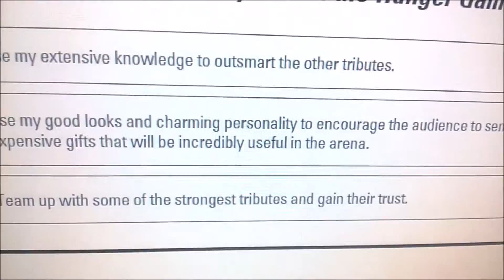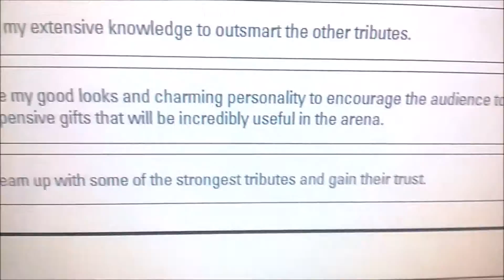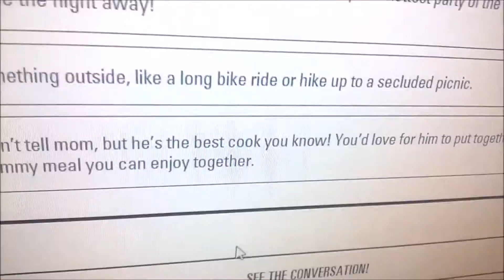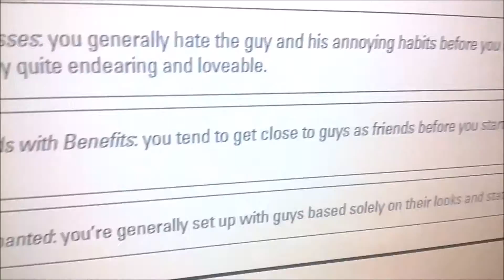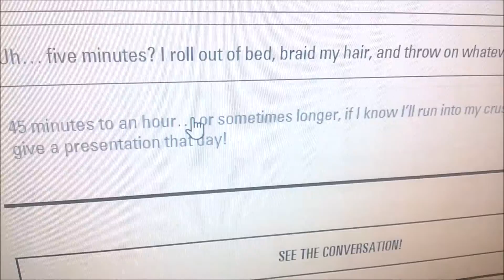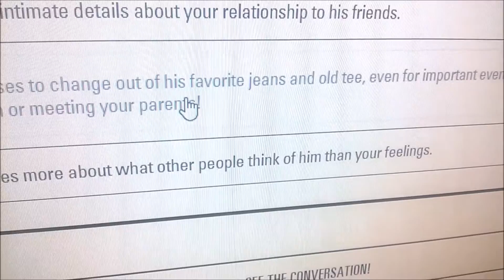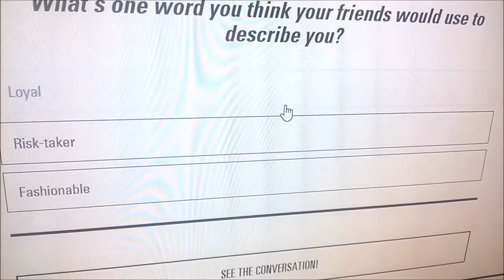Which Hunger Games Guy Should I Date?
Should I date Josh Hutcherson, or Liam Hemsworth, or Sam Claflin?